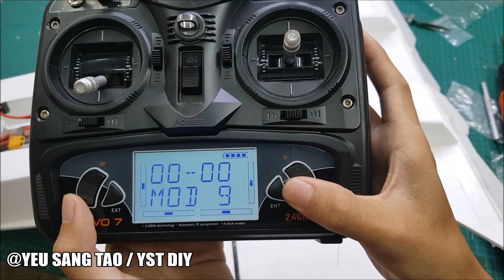Ráp Máy Bay Cánh Bằng F22 Cơ Bản | Combo Kit F22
Ráp Máy Bay Cánh Bằng F22 Cơ Bản
Nếu bạn chưa có gì cả thì mua combo này là ok:

✌️FOLLOW YEU SANG TAO/ YST DIY✌️